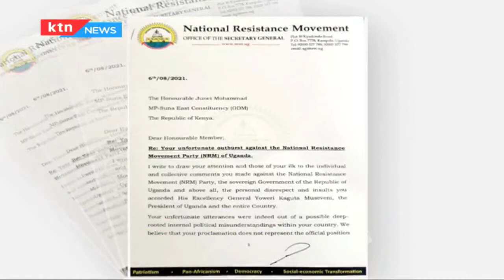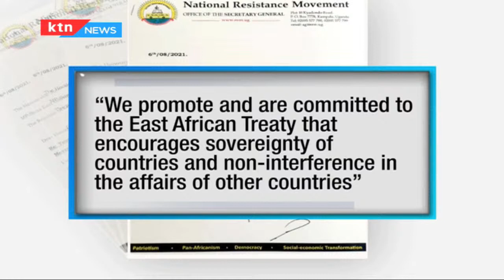Uganda responds to ODM, says does not and will never interfere with internal affairs of any country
Uganda’s national ruling party, the national resistance movement NRM has rebutted claims by the ODM party that it was working in cahoots with deputy president William Ruto to destabilize the country. NRM's secretary-general Richard Todwong says Uganda does not and will never interfere with the internal affairs of any country. And as Duncan Khaemba reports, dust on the deputy president’s abortive trip could be far from settling down.